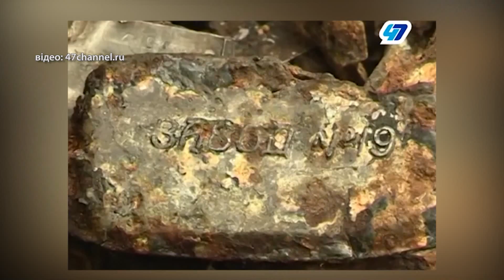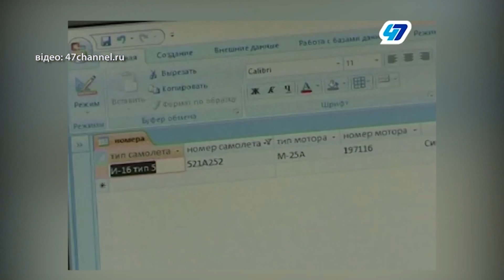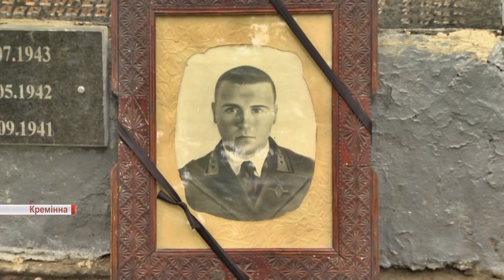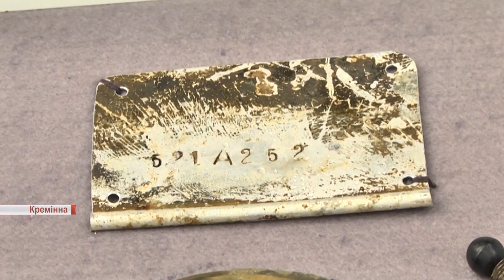Повернення на Батьківщину